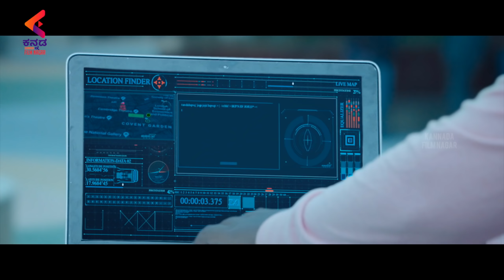Yogi Babu Shows His Hacking Skills | Action Movie Highlight Scene | Action Kannada Dubbed Movie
Yogi Babu Shows His Hacking Skills Scene exclusively on Kannada FilmNagar. ACTION Latest 2021 Kannada Movie ft.Vishal, Tamannaah Bhatia, Ramki, Chaya Singh, Yogi Babu,Kabir Duhan Singh and others. Directed by K. Sundar C.. and Produced by R. Ravindran under the banner Trident Arts, Cinematography by Dudley, Edited by N. B. Srikanth, Music composed by Hiphop Tamizha.